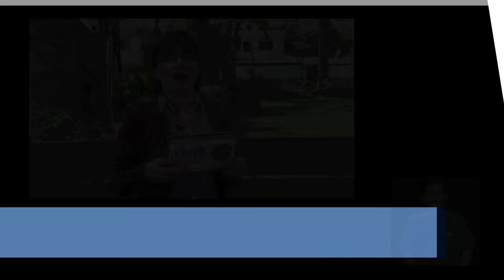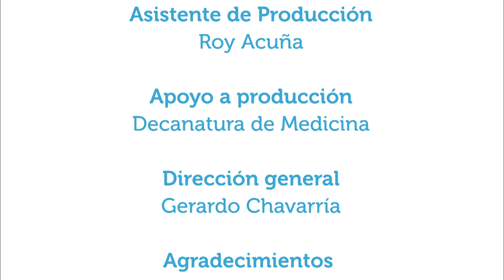Adolescencia y trastornos alimenticios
7mar2016.  En Vivir Mejor se conversa con la directora de la Asociación de Desórdenes Alimentarios de Costa Rica, Silvina Gimpelewitz, acerca de algunos trastornos alimenticios que se pueden dar en el periodo de la adolescencia y qué puede propiciar estos trastornos y, en la sección, Elena Ureña, nutricionista y docente de la Escuela de Nutrición de la UCR, comenta la importancia de la buena alimentación en la adolescencia.